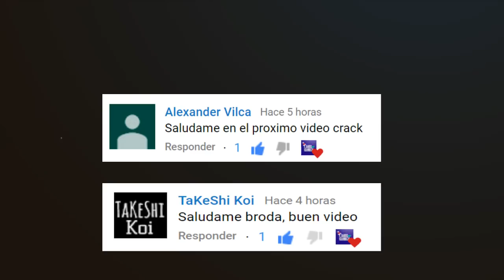4 FANTÁSTICOS ACTUALIZACIÓN 4.7.0 - FULL REVISIÓN Y MÁS // Marvel: Future Fight